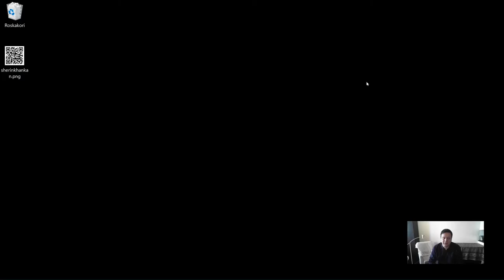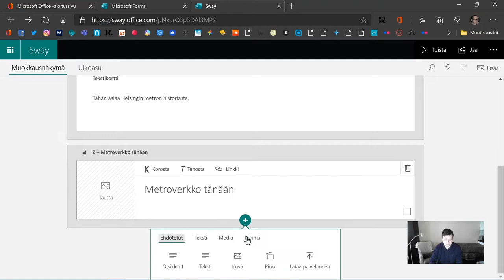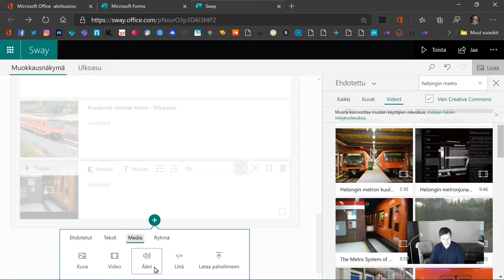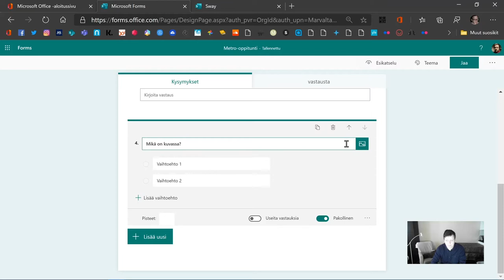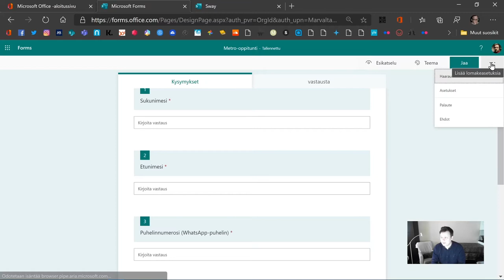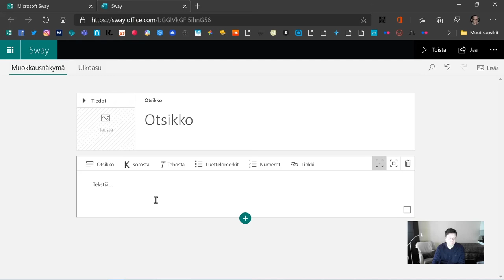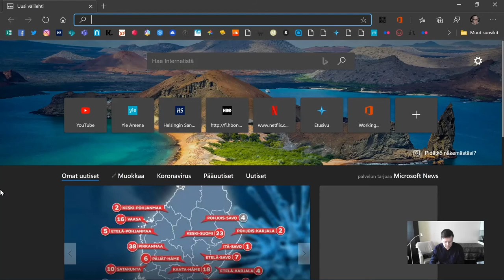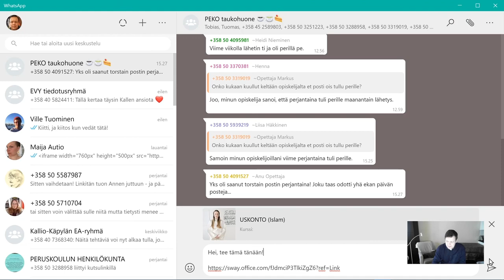MS SWAY & FORMS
Miten laadin MS Sway -esityksen ja miten lisään esitykseen MS Forms -kyselyn.